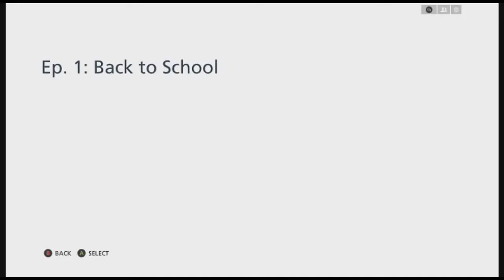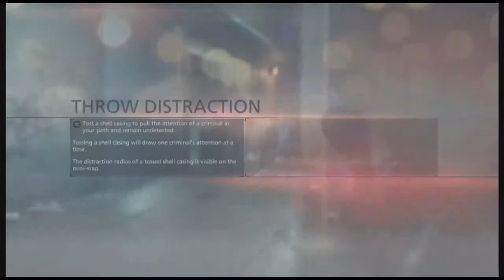Battlefield Hardline Episode 2